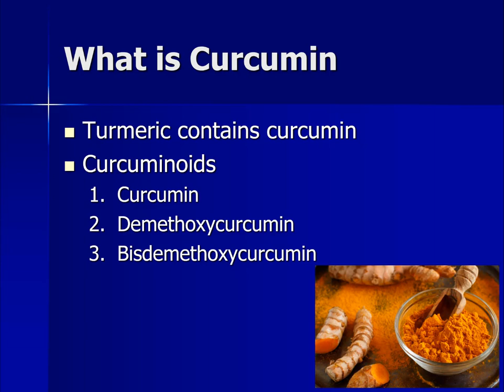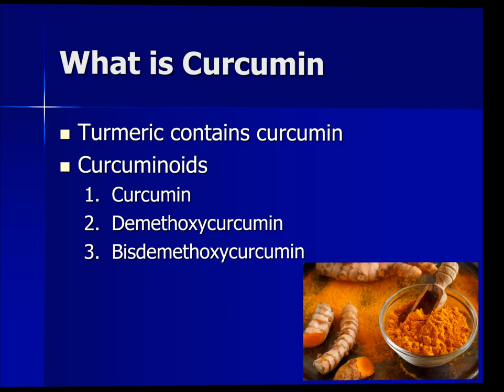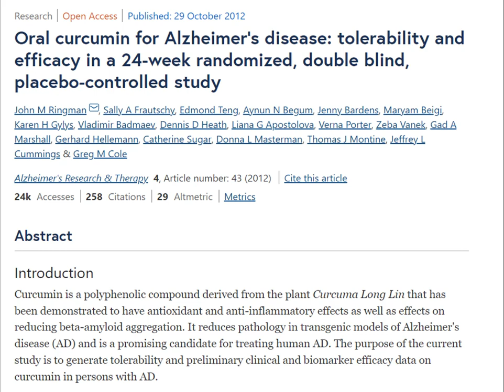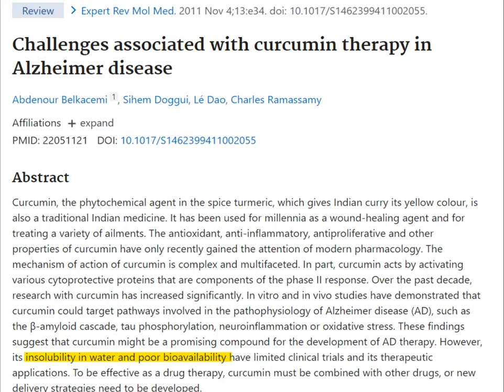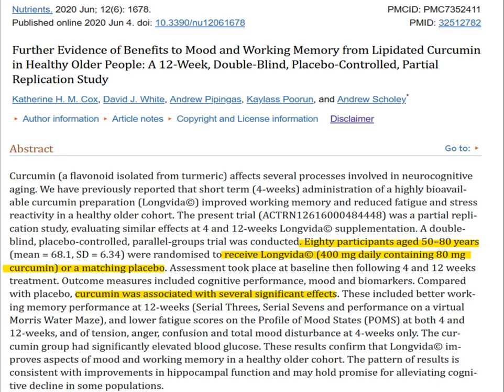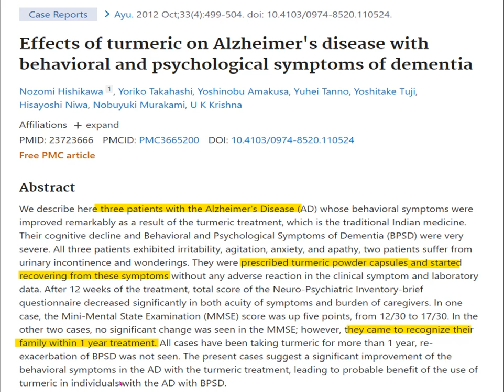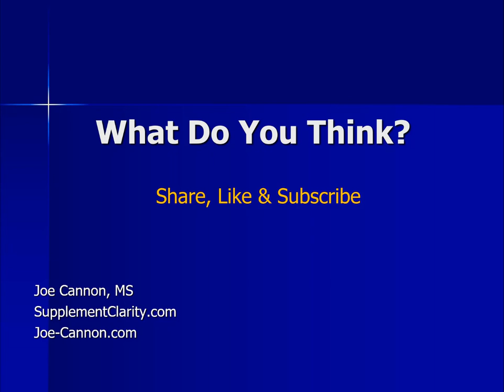Curcumin for Alzheimer's Disease? Does It Work?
Curcumin is one of the curcuminoids found in the spice, turmeric. Because curcumin has been shown to reduce the buildup of beta-amyloid plaque in the brain, some wonder if curcumin can help dementia like Alzheimer's disease. The big question is does curcumin improve memory in people with Alzheimer's? What about curcumin vs turmeric? Let's look at the research.
Here's the Longivida Curcumin supplement
🔴 🔴Things I like & use:
🔴🔴 🔴Things used to make this video:
1 Lot’s of work
2 This video editing software
3 This Microphone